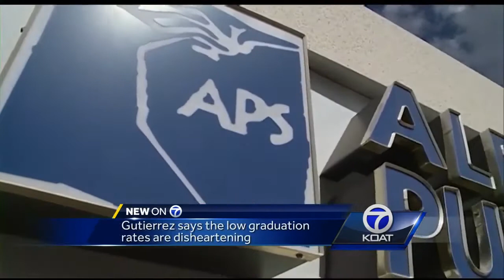New Mexico has lowest high school graduation rate in the country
The 'Building a Grad' nation report shows New Mexico is the only state in the nation with an under 70 percent state-wide graduation rate.